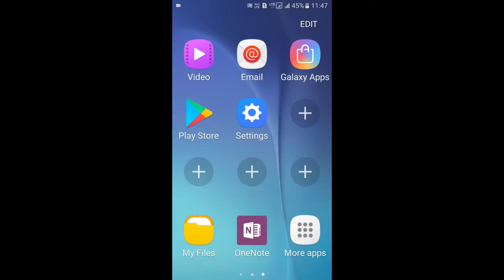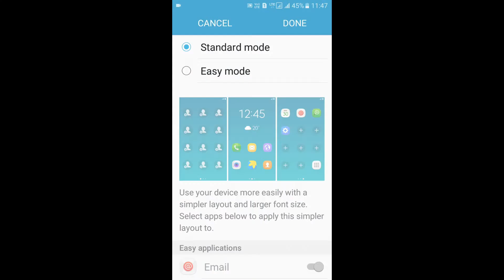How to fix too large icons issue in Samsung mobiles | SOLVED